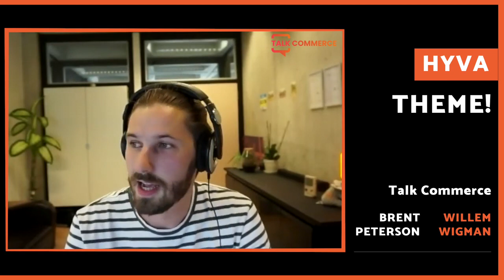Talk Commerce | Willem Wigman | Hyva theme!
This week we interview Willem Wigman with Hyva, the revolutionary new Magento theme that will change your life! Did I say change your life? Yes, this shows how powerful the Magento community still is and continues to be! We talk about the origin of the name, not to spoil anything, but it’s good. We discuss the impact on site speed for merchants and how Google is changing the game for your website and how it is ranked. If you are a merchant you need to share this episode. If you are an Agency you need to get on board with Hyva and get your Devs teams there too.